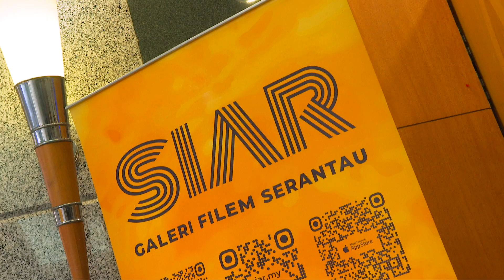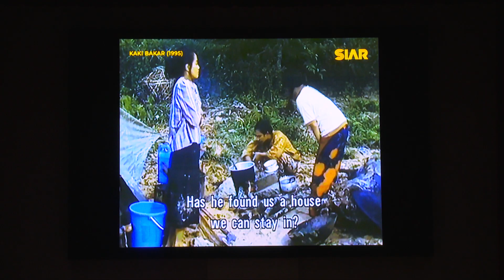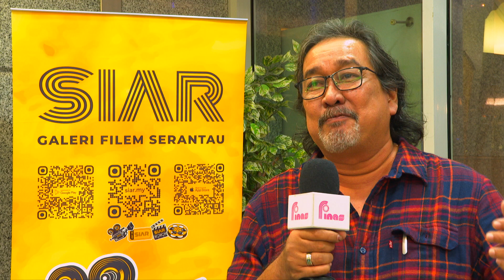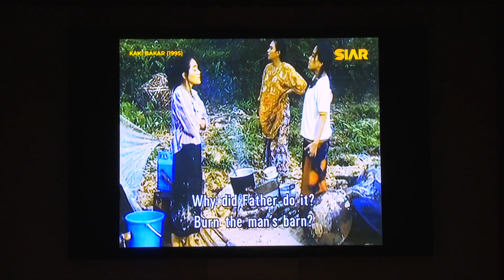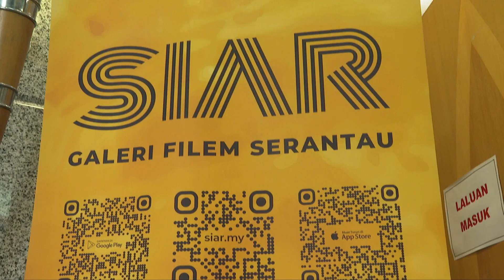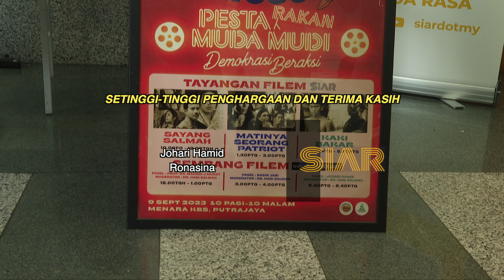SEMBANG SKRIN : FILEM KAKI BAKAR (1995)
FINAS mempersembahkan slot 'Sembang Skrin' meraikan pembudayaan ilmu melalui apresiasi karya filem tempatan serta bakat-bakat kreatif industri perfileman negara di mana minggu ini menampilkan filem Kaki Bakar (1995 ) arahan U-Wei Hj Saari yang dibintangi oleh Khalid Salleh, Bell Ngasri, Kuswadinata, Anwar Idris, Azizah Mahzan, Jamaluddin Kadir dan ramai lagi.

Program Sesi Sembang Filem bagi meraikan pembudayaan ilmu menerusi tayangan dan apresiasi sinema. Tonton perspektif pembikinan dan penontonan mengenai filem ini hanya di slot 'Sembang Skrin' saluran Youtube FINAS Malaysia pada 29 Januari 2024 (Ahad), jam 9.00 malam.